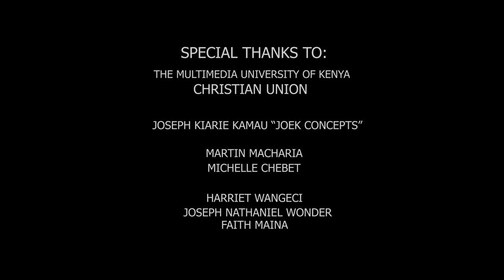Ep 1 : Worship Haven | Ricky Kamuren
THEME: VICTORY IN GOD.

Enjoy our first episode of the Worship Haven, featuring Ricky Kamuren. Soak in His presence and enjoy your predestined victories in Him.